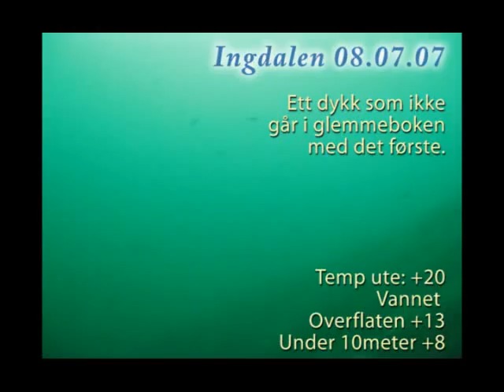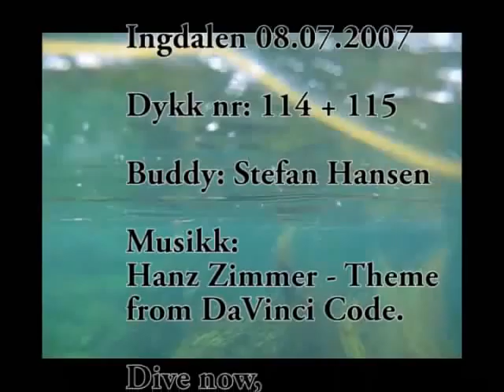Ingdalen 08.07.2007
Dykking ved Ingdalen 080707